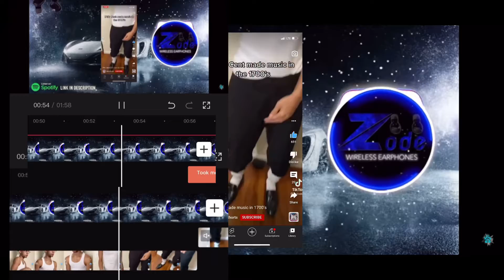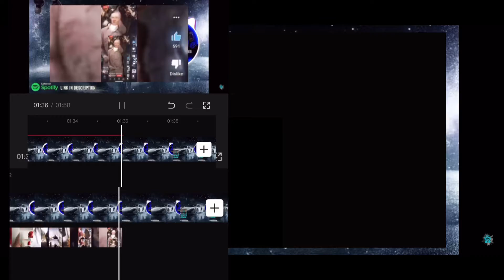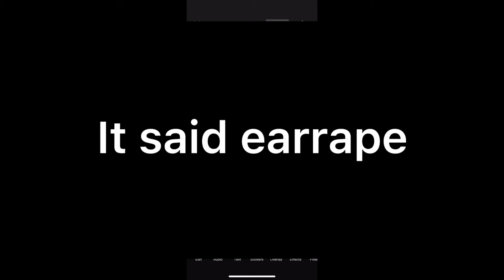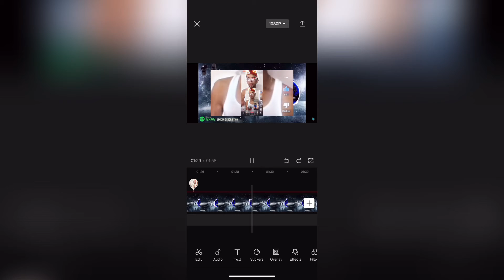So I kinda edited a video||taste kinda bang x we don't talk about bruno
Overlays with the earrape was edited by me and the video is made by